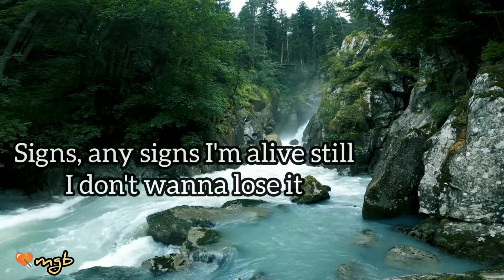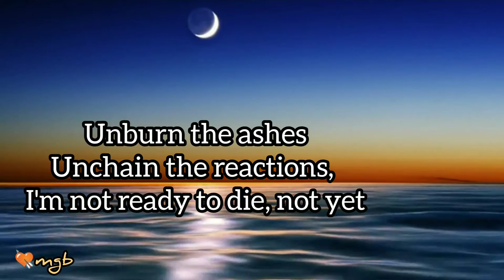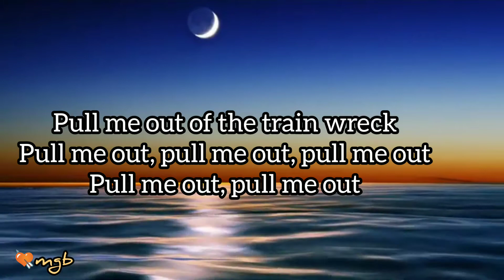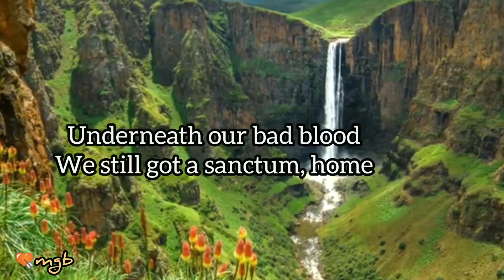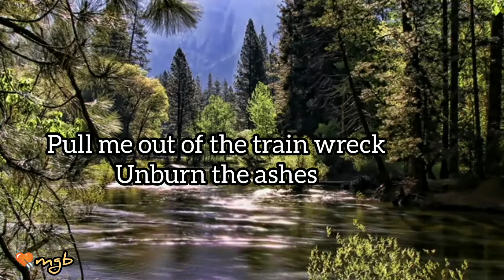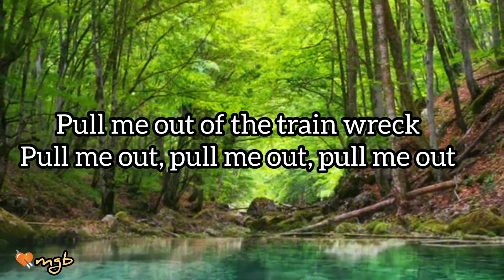Train Wreck lyrics (official) 2022~James Arthur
Train Wreck" is a song by the British singer James Arthur from his 2016 album Back from the Edge. On 28 October 2020, four years later, an acoustic version was released after the song went viral on the video-sharing platform TikTok, which had led to it entering the top 20 of the UK Singles Chart.